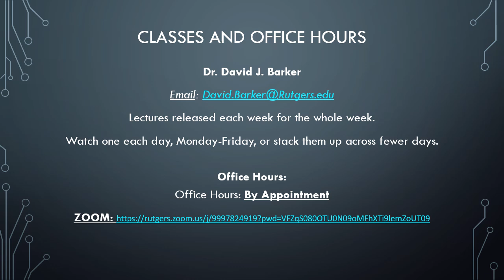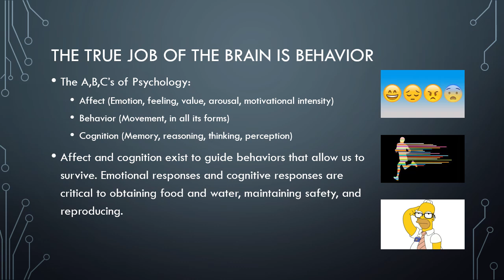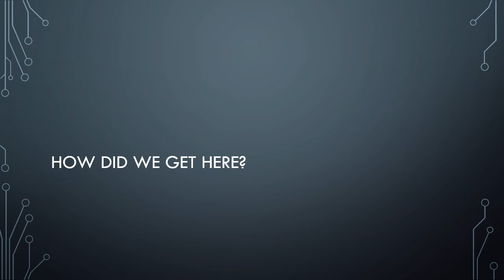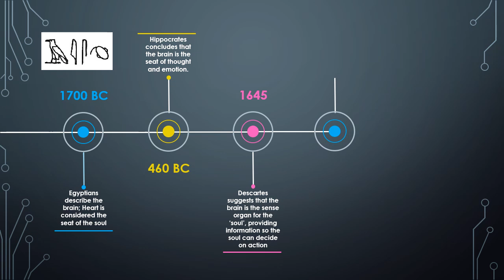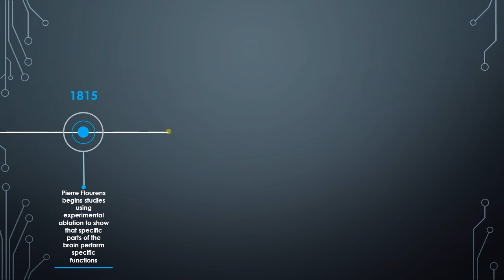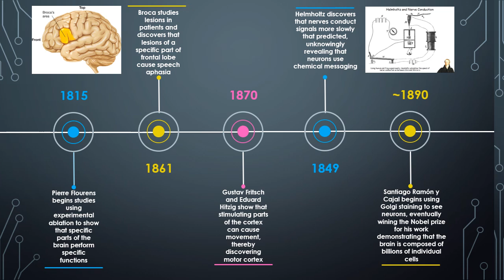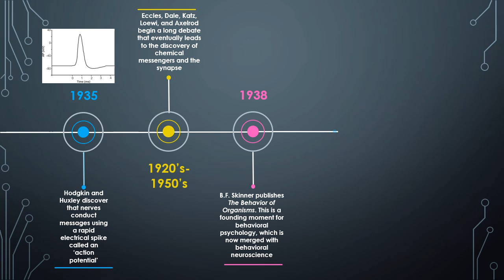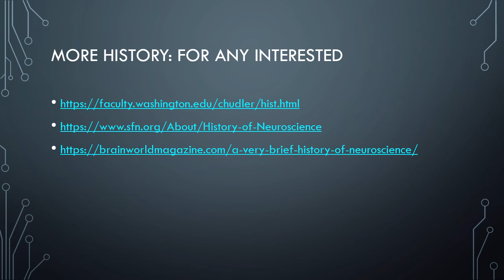01-- A Brief History of Neuroscience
This is one of the introductory lectures for Physiological Psychology. It provides an overview of moments in history that have contributed to the current state of modern neuroscience.